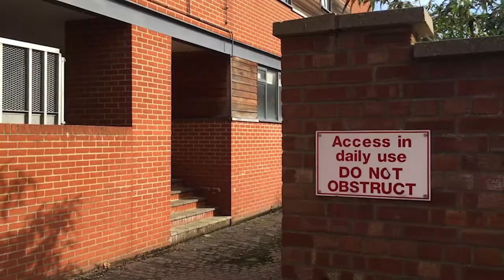Marcus Wilson - Instagram compilation | 2016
A compilation of all my videos from Instagram in 2016 nice to see the progress from 2015 and to present! 5 weeks spent roadtripping from NY to LA and back stopping off at awesome places for events certifications and judging thanks to the wfpf & daily bread. Also includes my favourite place too Eindhoven & hometown ends in the UK.